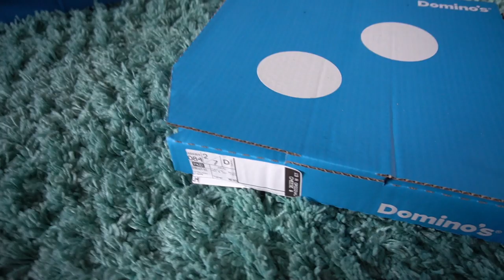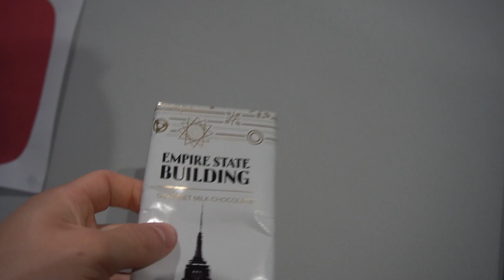MY ULTIMATE ISOLATION BIRTHDAY CHEAT DAY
THE BIRTHDAY IN ISOLATION CHEAT DAY PARTY! Here is what we got up to in my quarantine birthday, pizza, the lot! ENJOY!